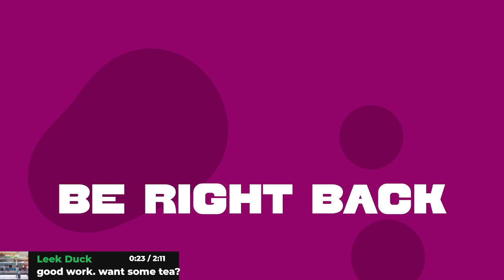9/25/22 VOD | Bloons TD6 LETS POP SOME BALLOONS!!! (w/ Litleo_7)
In this stream, me and my friend Litleo_7 play Bloons tower defense and somehow get to insane round numbers.